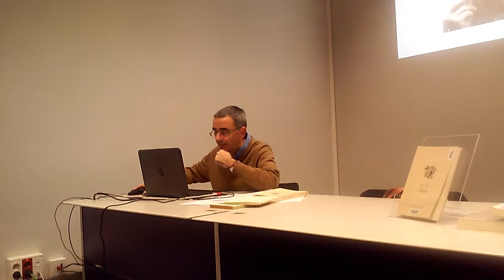Auden per Josep Maria Ripoll - Introducció.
Dimecres 11 d’abril de 2018
Cicle de lectures poètiques "8 poetes universals" al Vapor Badia
Josep Maria Ripoll presenta Auden al Cicle poètic 2018
El dimecres 11 d’abril a les set de la tarda va tenir lloc la quarta sessió del cicle poètic dedicat a vuit poetes universals, en aquesta ocasió sobre el poeta britànic W. H. Auden.
Josep Maria Ripoll va presentar l'obra d’aquest autor, extensa i dividida en diferents etapes, des de l’experimental més primerenca fins a la religiosa de la vellesa, passant per la social, amb un caire habitualment narratiu i, en els casos més coneguts entre els lectors, amb una certa voluntat de ser intel·ligible i planera. Com de costum, es van llegir poemes representatius dels diferents vessants de l’autor.